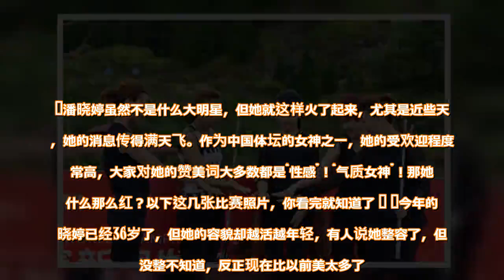台球美女潘晓婷为什么那么红？文中这几张照片，你看完就知道了 - 雪花新闻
潘晓婷虽然不是什么大明星，但她就这样火了起来，尤其是近些天来，她的消息传得满天飞。作为中国体坛的女神之一，她的受欢迎程度非常高，大家对她的赞美词大多数都是“性感”！“气质女神”！那她为什么那么红？以下这几张比赛照片，你看完就知道了    今年的潘晓婷已经36岁了，但她的容貌却越活越年轻，有人说她整容了，但整没整不知道，反正现在比以前美太多了。其实美女遍大街都是，但潘晓婷不简单，不仅人美，台球也是打得相当了得！       潘晓婷的球技的确很出众，她拿下了10次9球，世界冠军记录的保持者，也是中国台球界第一位获得世界锦标赛冠军的选手！厉害吧？球技了得，长相甜美，身材性感傲人，这都是潘晓婷吸粉无数的原因。潘晓婷36岁至今仍单身，大家很好奇吧？我也一样，她择偶的标准是只要超过1米76就可以了，这么一说好像要求真的不高啊，难道背后还有什么不为人知的秘密？    其实潘晓婷对自己的另一半有着很高的要求，也并不是没有男生追求他，只是他表示：还没遇到满意的对象！年纪越大就越想用点什么来掩盖，潘晓婷也不例外，她经常在自己的社交平台上晒出自己的性感美照。她很享受别人称赞她：漂亮！性感！    她也坦言：生活就是需要一些仪式感！潘晓婷能有少女的肌肤，其实她婷有自己的保养心得，她保持着锻炼和年轻的心态。看了这么多张照片，是不是觉得潘晓婷火是有原因的？球技好、性感、人美，不火没天理啊！  查看原文